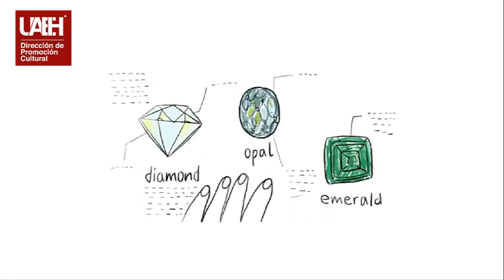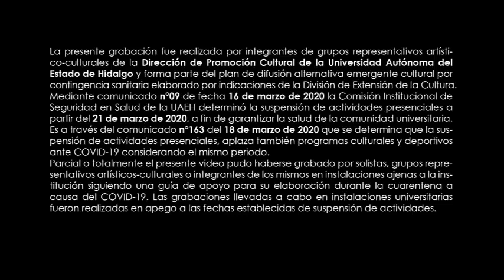Diseño de joyería artesanal / joyería de autor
Las joyas han sido usadas por el ser humano desde hace miles de años, y han sufrido cambios desde entonces.